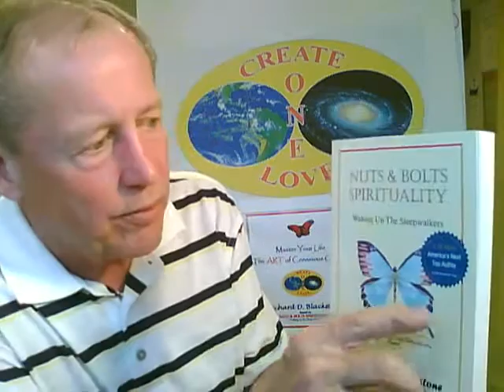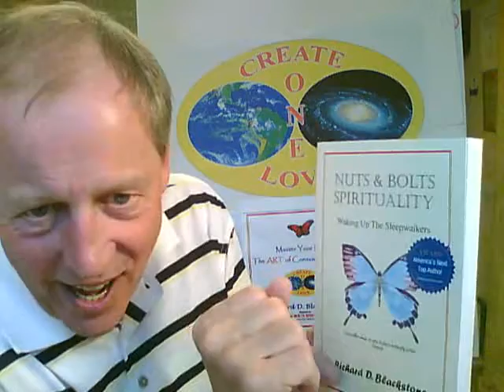Follow Your Passion for Self Improvement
Follow your passion for self improvement thru unconditional love. Richard Blackstone uses source energy to find life purpose. Life is change use source energy